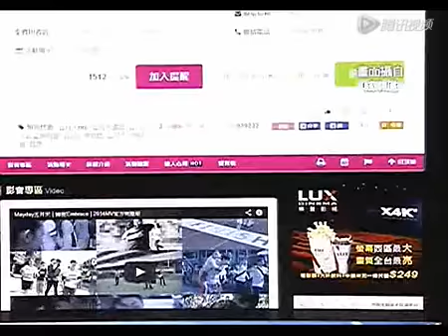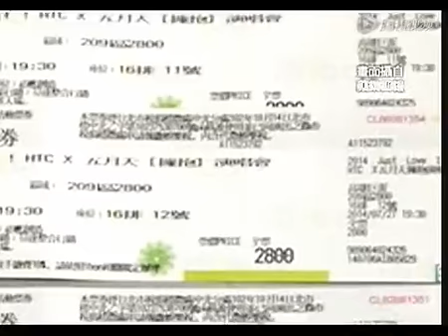遭哄抬诈骗出没 歌迷买五月天门票破财